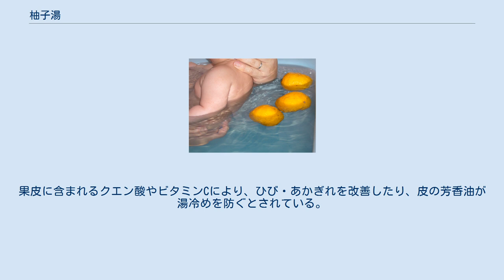柚子湯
柚子湯（ゆずゆ）とは、柚子を浮かべた風呂である。
 ゆず湯の習慣 日本では、江戸時代に冬至の日、銭湯に柚子を輪切りにして入れて沸かす柚子湯があった。
ひび・あかぎれ・感冒などの予防のためという。
京阪には柚子湯がなかった。
江戸の町は、急激な町づくりが進み埃っぽい状態だったため、毎日風呂に入ることが、江戸の人々の楽しみであった。
古来催し湯というのがある。
新年の丁子湯、暑中の桃の湯などそれぞれ悪疫、災厄をはらう縁起の湯として、5月5日の菖蒲湯、冬至の柚子湯がある。
ことわざにも「冬至に柚子湯に入ると風邪を引かぬ」と言われている。
冬至の日において、柚子湯を用意する銭湯もある。
 柚子湯の作り方としては、柚子の果実を5 - 6個輪切りにして、湯に浮かべる。
皮膚が弱い人は、輪切りにした柚子の果実を熱湯で20 - 30分蒸らし、その後、布袋に入れて湯に浮かべるとよい。
 「柚子湯」は冬の季語でもある（なお柚子は秋の季語である）。
 冬至と柚子との関連は必ずしも明らかではないが、柚子湯の習慣は銭湯の登場以後のことであり、一説に湯治（とうじ）と冬至（とうじ）との語呂合わせで、身体息災であれば融通（ゆうずう）が利くとのこじつけであるという。
 現代科学において、血液の流れを良くする血行促進効果があり、風邪の予防だけではなく、冷え性や神経痛、腰痛などを和らげる効果があるとされている。
 検査では、更湯（普通のお湯）と柚子湯に入浴後のノルアドレナリンを比べたところ、4倍の差が出た。
ノルアドレナリンは血管を収縮させる効果のある成分なので、それだけ血管が拡張していたことが分かる。
果皮に含まれるクエン酸やビタミンCにより、ひび・あかぎれを改善したり、皮の芳香油が湯冷めを防ぐとされている。